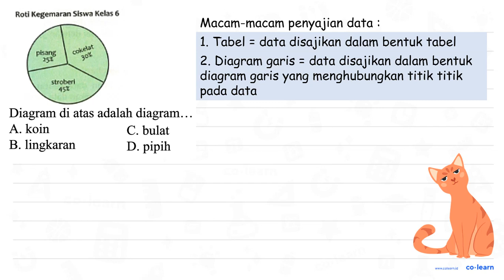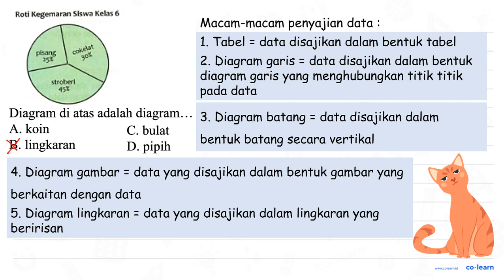Roti Kegemaran Siswa Kelas 6 pisang 25% stroberi 45% cokelat 30% Diagram di atas adalah diagram...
Roti Kegemaran Siswa Kelas 6
pisang 25% stroberi 45% cokelat 30%
Diagram di atas adalah diagram...

Topik atau Materi: Penyajian Data dalam Bentuk Diagram Lingkaran - Pengumpulan dan Penyajian Data - Statistika - Matematika Kelas 5 SD - KTSP

00:00 : Bedah Soal
01:00 : Konsep, rumus dan pengertian Penyajian Data dalam Bentuk Diagram Lingkaran
01:18 : Langkah penyelesaian soal
00:42 : Jawaban akhir
01:12 : Penutup